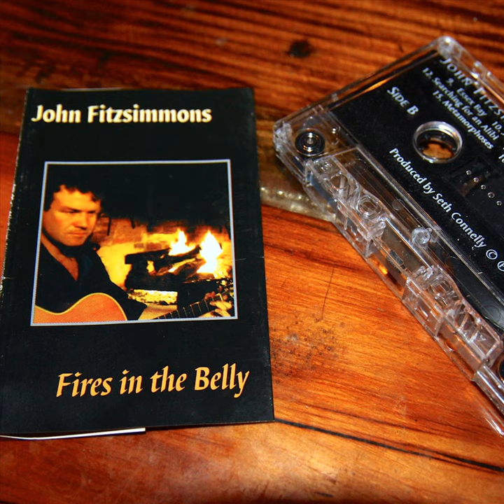Shane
Shane · John Fitzsimmons

Fires in the Belly